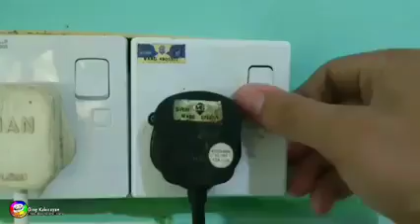Di suatu ketika....